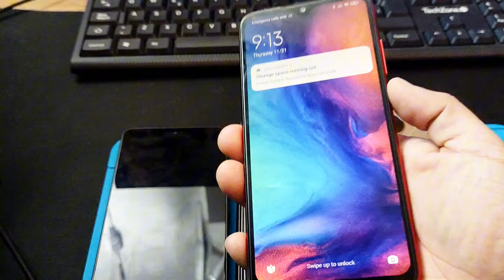Hyper OS 2.0 LLEGARA A ESTE CELULAR! (X6 pro)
Hoy te muestro lo que viene en la semana para el canal!